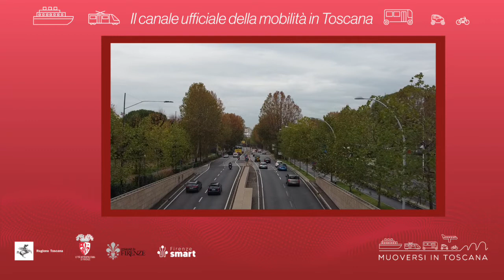Muoversi in Toscana - Edizione delle 8 del 21 dicembre 2021